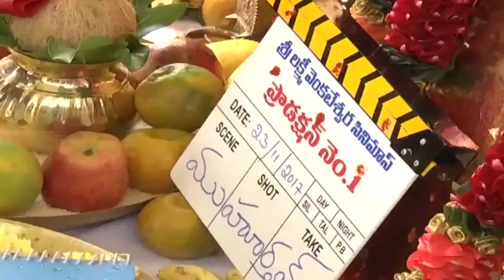Sharwanand And Director Hanu Raghavapudi New Movie Opening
Sharwanand Director Hanu Raghavapudi,Sharwanand Director Hanu Raghavapudi New Movie Opening,Hanu Ragavapudi Movie